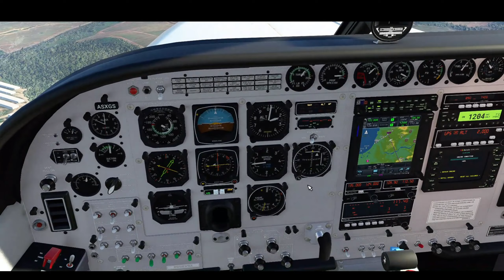Cessna Grand Caravan MOD Black Square SCCH to SCSN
Aproximación y final ILS en aeródromo de Santo Domingo